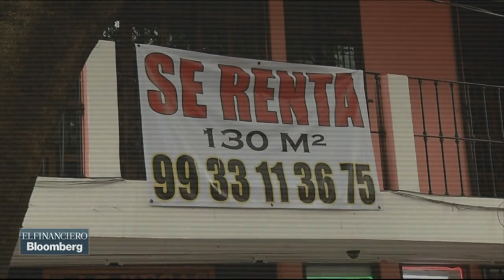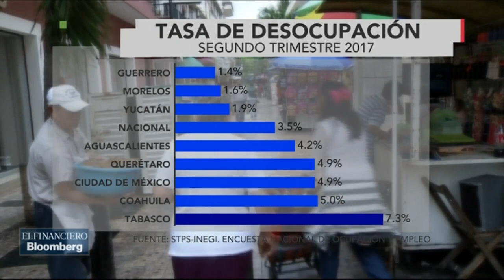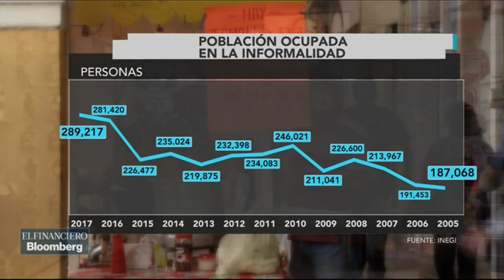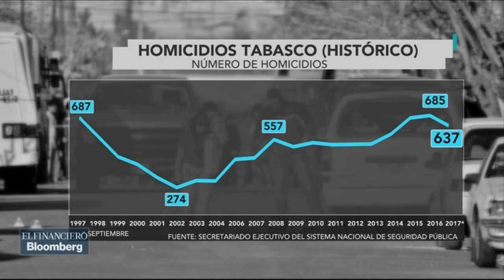Tabasco vive una crisis económica luego del auge petrolero